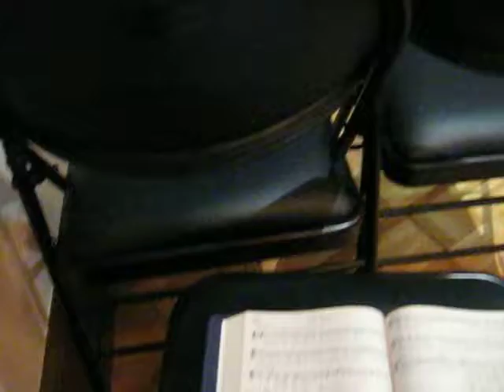The Church's One Foundation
Sunday Mass August 21, 2016
Peter (17) on the organ